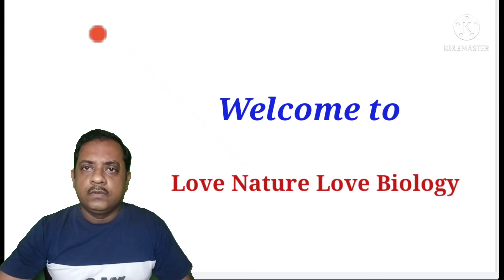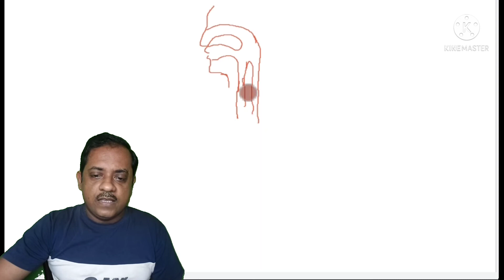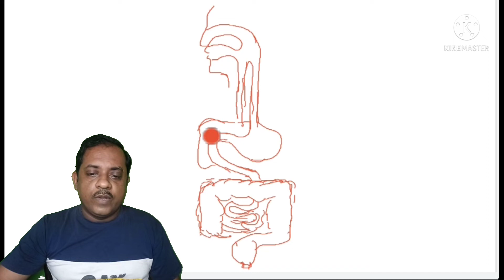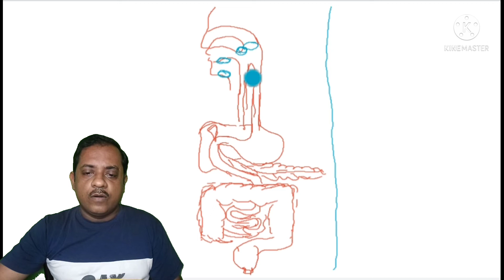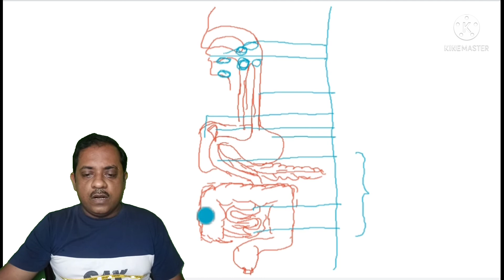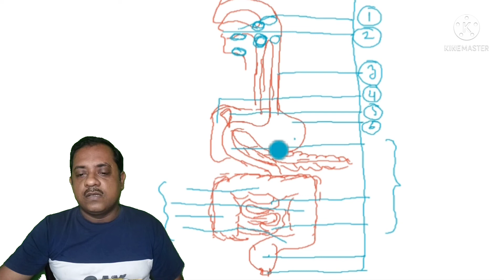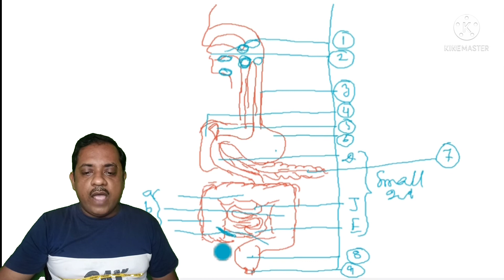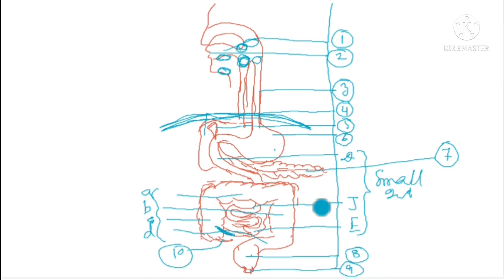মানুষের পাচনতন্ত্রের সহজ চিত্র অঙ্কন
Hi. Myself Susovan Mondal. An assistant teacher of Biological sciences. Teaching is my passion and profession also. I am teaching more than 20 years. so in lockdown times opened this channel . So stay with me. Thanks.